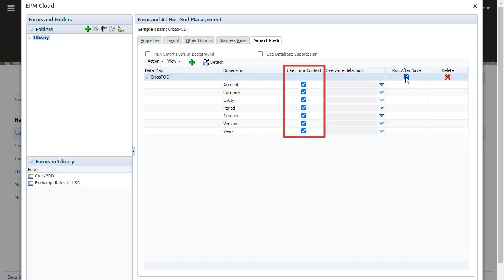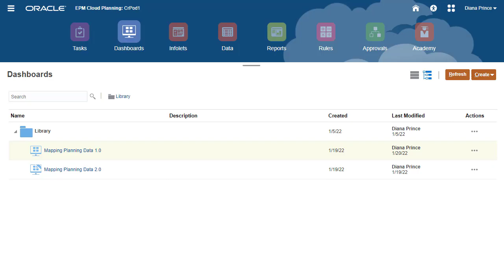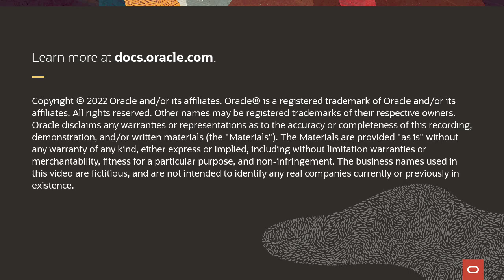Mapping Planning Data Across Applications - Part 2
In this tutorial, you learn how to associate the data map you created with a form, and how to run the data map to copy data across applications. With Smart Push, you can create data maps that copy data between Oracle EPM Planning Cloud instances for Planning, and from Planning to Financial Consolidation and Close, Tax Reporting, or Profitability and Cost Management. After configuring EPM Connections and creating your data map, you modify a form, configure it to use Smart Push, and select when to run the data map. After saving the updated form, you open that form, enter data, run Smart Push, and verify that the data copied to the target.